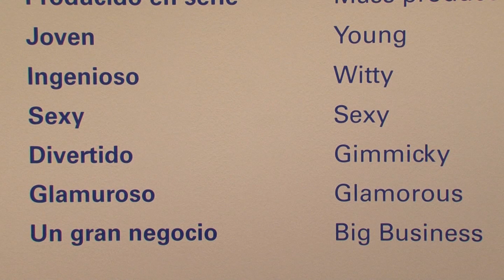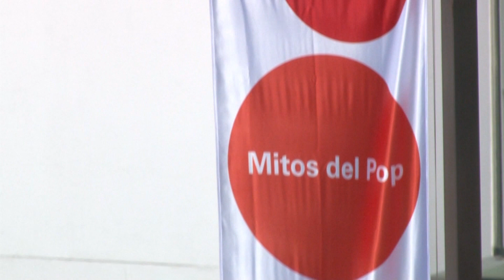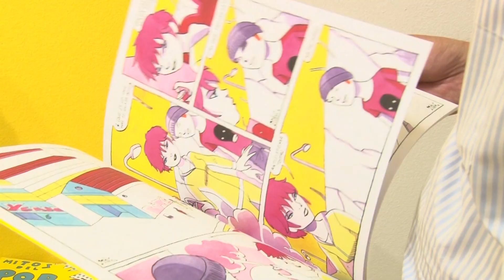Mitos del Pop Art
La exposición Mitos del Pop Art, que actualmente se exhibe en el Museo Thyssen de Madrid, nos muestra cómo los productos de consumo se convirtieron en iconos culturales. Un tiempo y una corriente artística que convirtió lo cotidiano en arte y lo efímero en significante.

Créditos: Alberto García Ferrer (Secretario General); Isabel Alonso (Dirección); Gustavo Mota Leyva (Editor de contenidos); Jorge Morales (Realización); Karina Sánchez (Producción Red NCI); José Miguel Fernández Lomana (Producción); Gonzalo Hernández (Realización Exteriores); Ceferino San Román (Ayudante de realización); Redacción: Pedro Sánchez; Francisca Cárceles; Moisés Cabrera; Greta Aira; Valeriano Weyler Ramos; Karina Sánchez

Equipo NCI Noticias: @IsabelAlonso, @gusmotaleyva @hadidtounli @mcabhrera @GretaAira @ghlorenzo @karinasanchezq